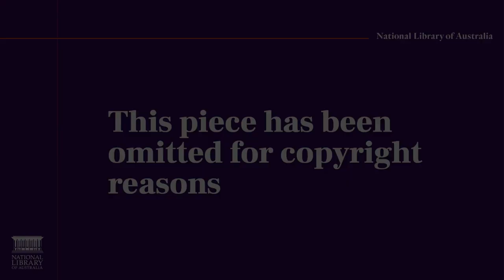Frederick Septimus Kelly: The Lost Olympian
F.S. Kelly (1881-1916) produced a body of compositions in his short lifetime that outshines any of his Australian contemporaries, excepting the extraordinary Percy Grainger. For his National Library of Australia 2021 Creative Arts Fellowship, David Wickham examined all extant Kelly manuscripts in the Library’s collection, with a view to prepare them for publication in five volumes.

This performance, also featuring soprano Helen Brown and violinist Christopher Latham, showcases the songs, solo piano works and the first Violin Sonata of F.S. Kelly for the first time since the composer's death.

David Wickham is a pianist specialising in accompaniment, with considerable recital and opera experience. His field of research is Australian art song, a body of work begun while a lecturer at the West Australian Academy of Performing Arts. He has recorded 9 CDs of Australian songs and chamber music and edited 32 volumes of art songs for the publisher Wirripang. He has broadcast numerous live and studio recitals on ABC Classic FM, and played in the Perth International Festival, at Sydney Opera House, and in shows ranging from recitals to cabarets in Fringe festivals, as well as having been a member of the teaching staff at the Australian Opera Studio and WAAPA for many years.

The Friends of the Library support the Creative Arts Fellowship annually.